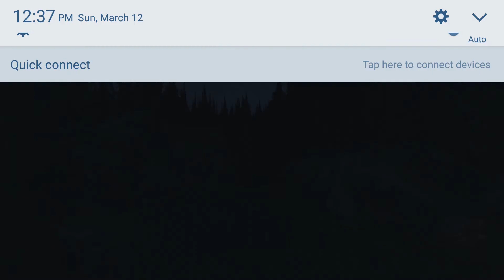Walking Dead(5)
By: Quickscoper4life